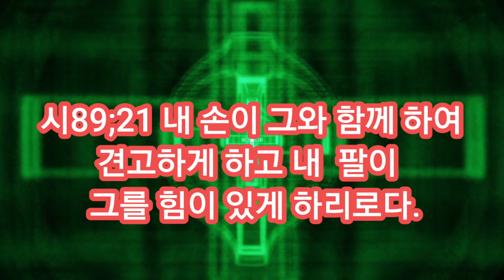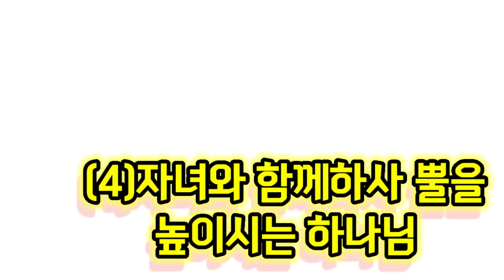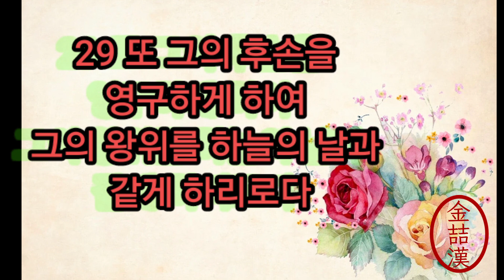자녀가잘되려면? 하나님을믿는저녀의복 시편89편 20절~29절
자녀의 뿔을 높이시는 하나님